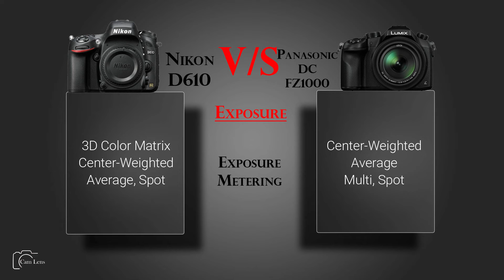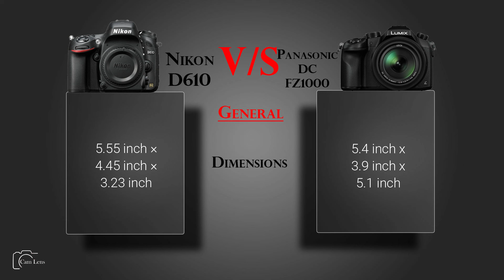Nikon D610 vs Panasonic Lumix DC FZ1000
Camera Comparison...